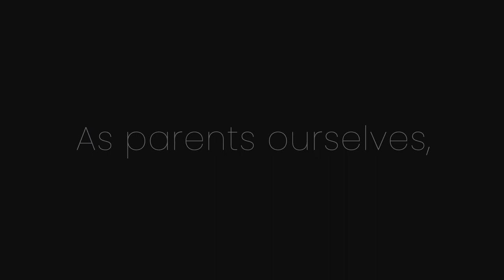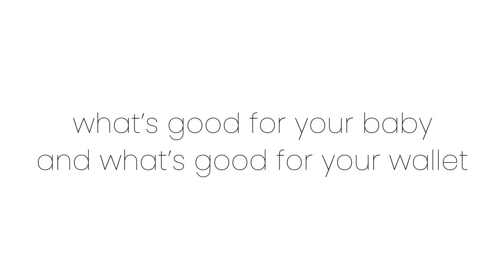Middleton Glider (by Delta Children)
Give your stylish nursery a worthy throne with the on-trend Middleton Nursery Glider. Fully upholstered for supreme comfort, this cozy chair has a gentle swivel and glide motion supported by a sturdy frame and all-steel mechanisms. It's the perfect backdrop to feed, soothe or bond with Baby